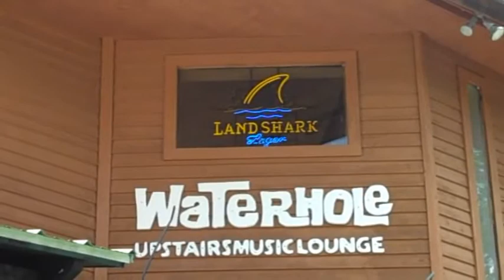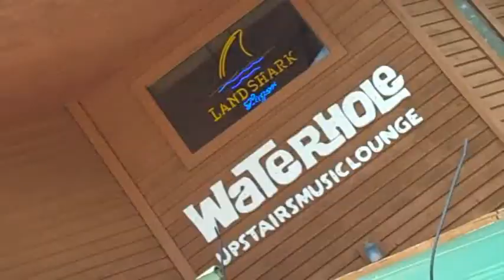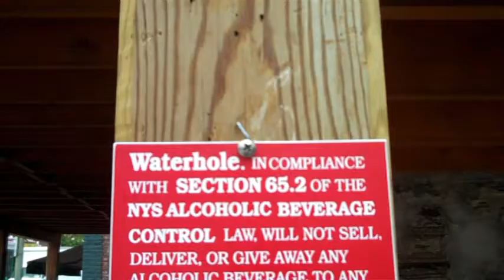waterhole music lounge commercial - extended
the full, long, or extended cut of a web commercial for the waterhole music lounge in saranac lake, ny. featuring the band windowpane. produced by the waterhole and room6 productions. edited by t j brearton.